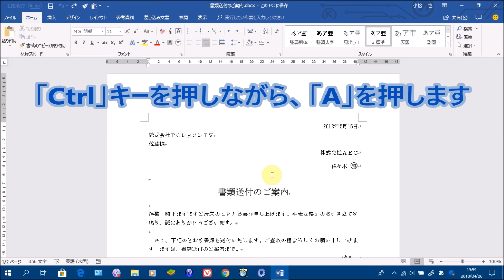Word応用講座 #02 文章全体を一発で選択する方法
この動画では、Wordで文章全体を一発で選択する方法を解説しています。

pc_school_movie★kaz.candypop.jp　※★は@に変換してください